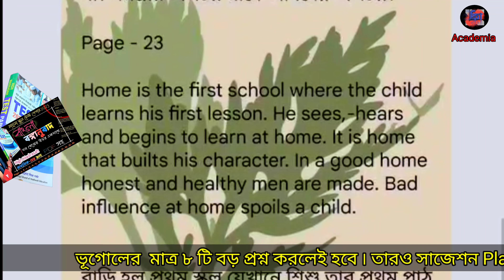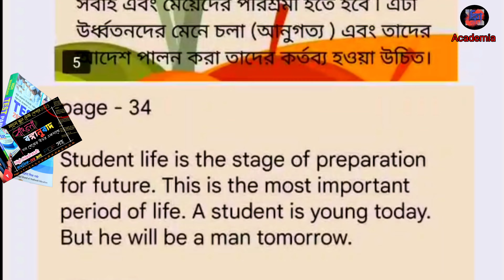Madhyamik High Madrasa Parsad Test Paper 2023 Bengali All banganubad with PDF|বঙ্গানুবাদের উত্তর pdf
🦒 B I O G R A P H Y  :
Draupodi Murmu